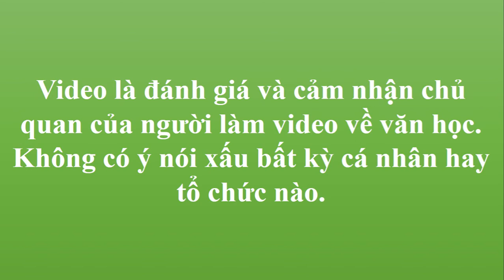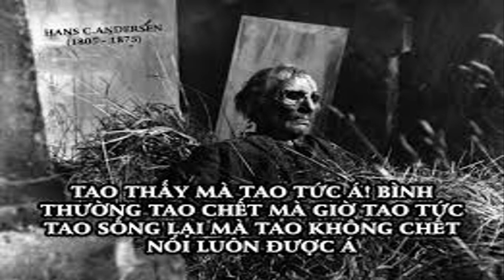Kể chuyện đêm khuya - Tập 6 - Người mẹ và Thần Chết